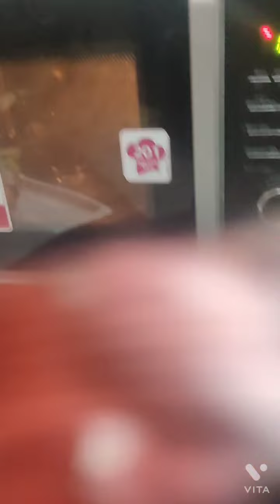kese nikaala maine malai se Ghee..